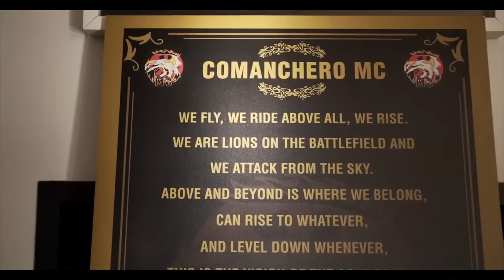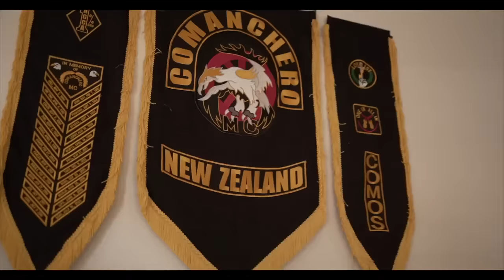COMANCHERO NZ NATIONAL RUN [2021]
🦅✨ ACCA ✨🦅

SUPPORT YA LOCAL COMANCHERO